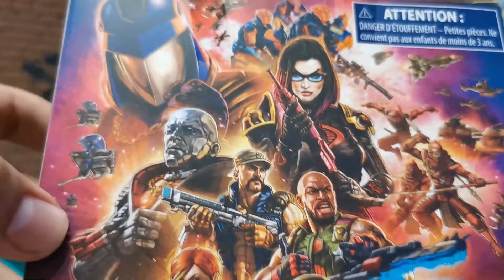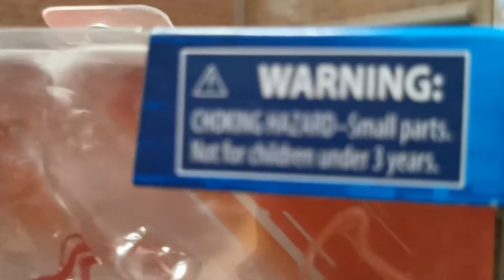Red Ninja Hasbro RHC 2021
Vídeo  revisión de la figura de Red Ninja de Hasbro de  RHC 2021
Síganos en instagram y facebook para ver más imágenes de nuestra colección.

Regio Hunting los quiere :3